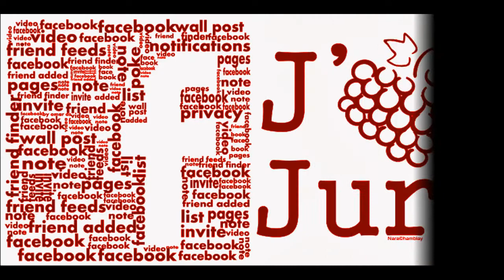Coupe de Monde de Fanfares Dole 2013